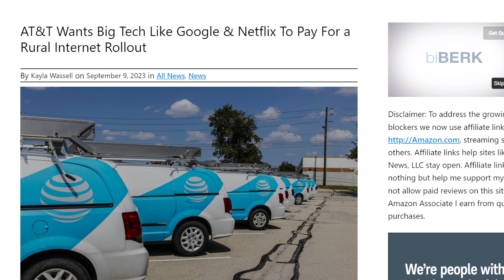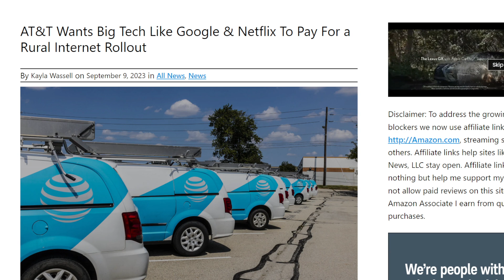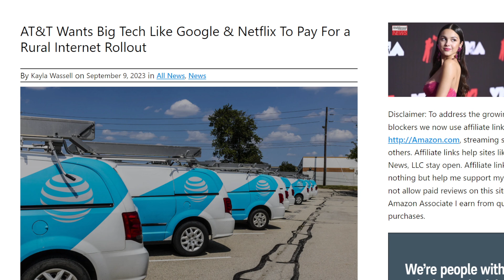AT&T Network Update: Big Tech Google & Netflix Pay For Network?